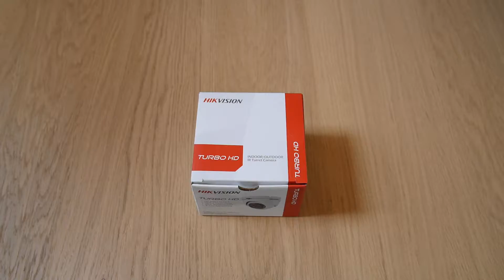Camera supraveghere Hikvision DS-2CE56D0T-IRMF Turbo HD 2MP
Prezentare Camera supraveghere Hikvision DS-2CE56D0T-IRMF Turbo HD 2MP

-          2 Megapixel high-performance CMOS

-          Analog HD output, up to 1080P resolution

-          True Day/Night

-          Smart IR

-          Up to 20m IR distance

-          IP66 weatherproof

-          Switchable TVI/AHD/CVI/CVBS

Camera

Image Sensor: 2MP CMOS Image Sensor

Signal System: PAL/NTSC

Effective Pixels: 1920(H)*1080(V)

Min. Illumination: 0.01 Lux @ (F1.2,AGC ON),0 Lux with IR

Shutter Time: 1/25(1/30) s to 1/50,000 s

Lens: 2.8mm

Lens Mount: M12

Adjustment Range: Pan: 0 - 360°, Tilt: 0 - 75°, Rotation: 0 - 360°

Day& Night: IR cut filter with auto switch

Video Frame Rate: 1080p@25fps/1080p@30fps

HD Video Output: 1 Analog HD output

Synchronization: Internal Synchronization

S/N Ratio: More than 62 dB

General

Operating Conditions: -40 °C - 60 °C (-40 °F - 140 °F) / Humidity 90% or less (non-condensing)

Power Supply: 12 VDC±15%

Power Consumption: Max. 4W

Weather Proof: IP66

IR Range: Up to 20m